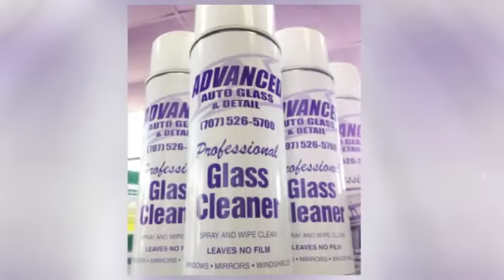Advanced Auto Glass LLC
We Specialize in: Cars, Trucks, Vans, RV’s, Boats, Show Cars, Trailers and More!
We are a full service auto detail shop in Santa Rosa, specializing in the following:
Full Service Auto Detailing
Exterior Wash, Clay bar, Cutting Compound, Polish & Wax
Water spot and scratch removal & Paint less Dent Repair
Interior Vacuum, Shampoo, Trim Detail
Smoke, Odor, Stain, Dog hair, Decal and Vinyl Removal
Leather Conditioning & Premium Scotchguard protection products
Aluminum and Chrome Wheel Polishing